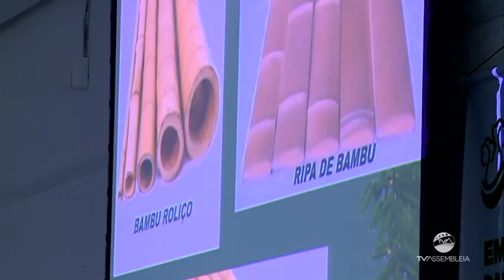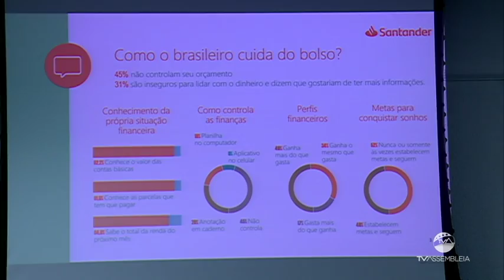Jornal Repórter Assembleia - 04.06.2018